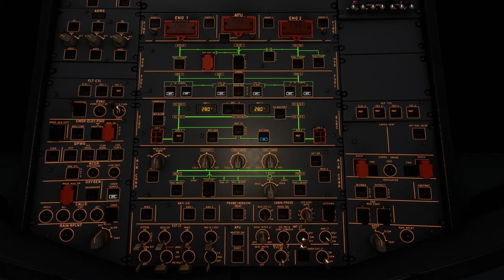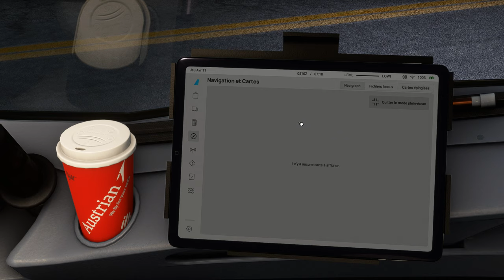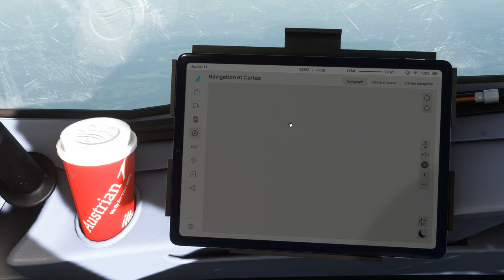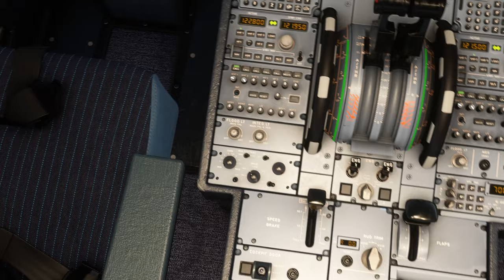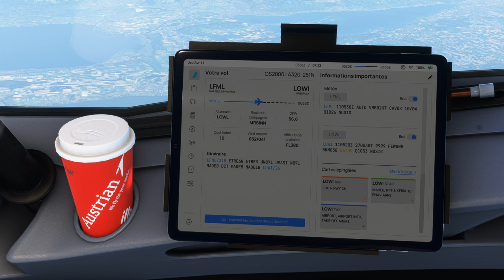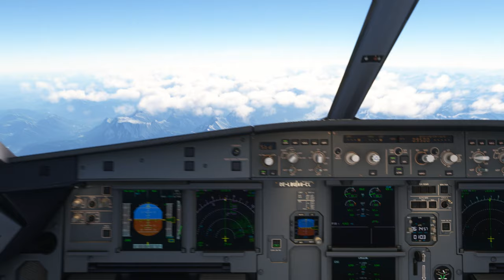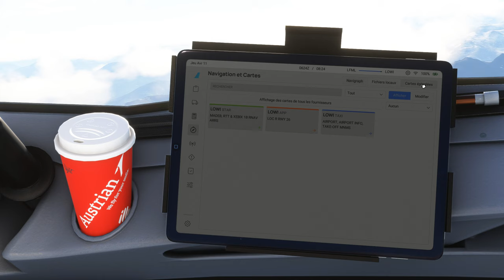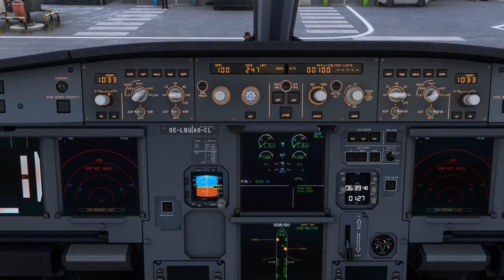Vol AUSTRIAN avec météo réelle et trafic entre Marseille Provence et Innsbruck LFML LOWI A320 NEO 2K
Vol AUSTRIAN avec météo réelle et trafic entre Marseille Provence et Innsbruck LFML LOWI
DX12
00:00 Préparation de l'avion
08:00 Push Back et Taxi
18:00 Décollage et Montée au FL 380
38:00 Palier au FL 380
1:16:00 Descente jusque 9500 Ft
1:31:00 Approche et Atterrissage